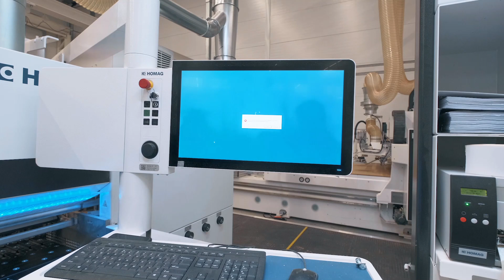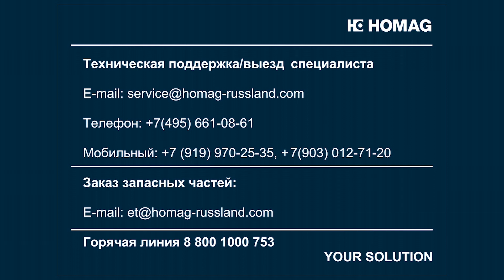Рекомендации по техническому обслуживанию SAWTEQ B-300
Правильное и своевременное обслуживание - залог надежной работы оборудования.

Своевременная чистка и смазка агрегатов станка, проверка режущего инструмента, обнаружение неисправностей и их устранение предотвращают возникновение внезапной остановки и потерю объемов производимой продукции.

Обращаем внимание, что все манипуляции в видеоролике должны выполняться только квалифицированными специалистами

По всем вопросам сервисного обслуживания вы можете связаться с нами любым удобным способом:

Горячая линия 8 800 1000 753